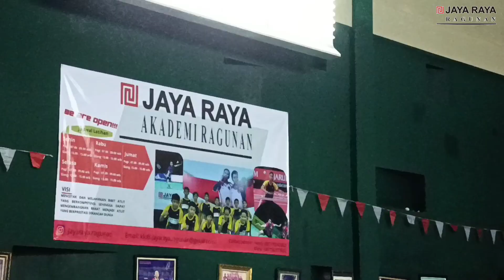Antusias Atlet Remaja PB Jaya Raya Ragunan Latihan Rutin Bulutangkis | Kelompok Utama B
Atlet usia remaja PB Jaya Raya Ragunan begitu semangat saat ikut pelatihan. Terlebih saat dipersiapkan untuk pertandingan. Tonton dan simak sampai selesai ya videonya... ;)

Penasaran dengan info seputar PB Jaya Raya Ragunan lainnya?

PB JAYA RAYA RAGUNAN
Alamat : GOR Rudy Hartono, Kompleks PPOP Ragunan - Jakarta Selatan